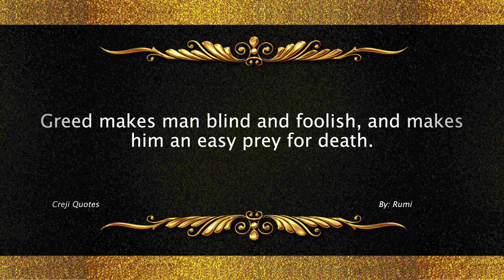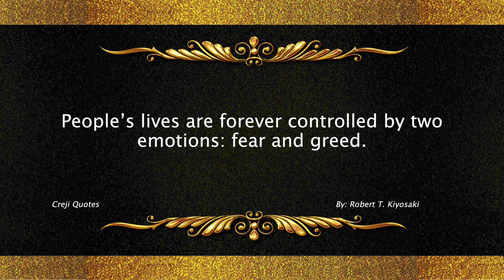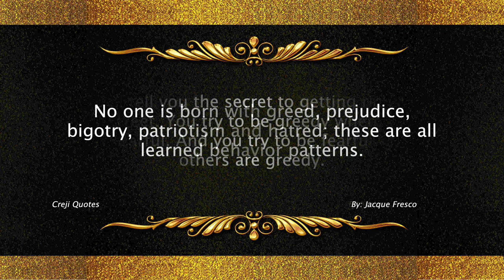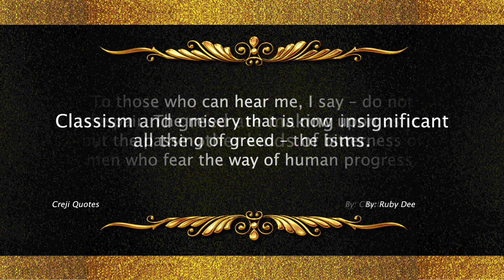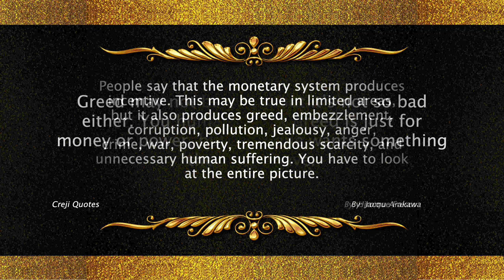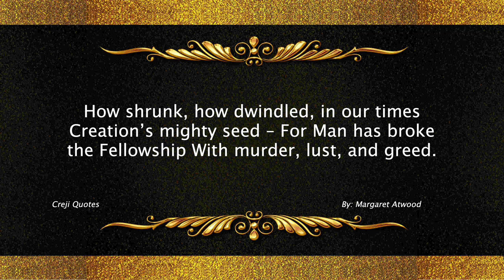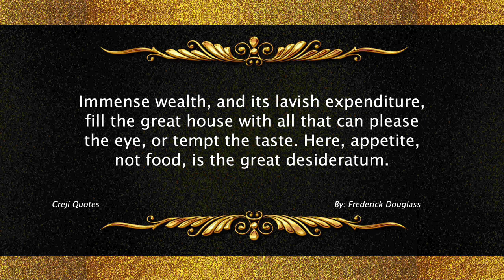Greed Quotes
Greed is an intense desire for wealth, power, or possessions, often at the expense of others or without regard for ethical considerations. It is characterized by an insatiable pursuit of material gain and a lack of contentment with what one already possesses.

Greed can manifest in various ways, such as the accumulation of excessive wealth, the exploitation of resources, or the pursuit of personal gain without consideration for the well-being of others. It is driven by an excessive attachment to material possessions and a relentless pursuit of self-interest.

Greed can have negative consequences both on an individual level and in society as a whole. It can lead to unethical behavior, dishonesty, exploitation, and the neglect of social and environmental responsibilities. It can create inequalities, fuel corruption, and undermine trust in personal and institutional relationships.

At its core, greed is rooted in a belief that more is always better and that the accumulation of wealth and possessions will bring lasting happiness and fulfillment. However, research and experience have shown that the pursuit of material gain alone does not necessarily lead to long-term satisfaction or well-being.

Overcoming greed requires cultivating a sense of contentment, practicing gratitude, and recognizing the value of non-material aspects of life, such as relationships, personal growth, and experiences. It involves fostering empathy and compassion towards others and considering the broader impact of one's actions and decisions.

Society plays a role in addressing greed by promoting values such as fairness, equality, and responsible stewardship of resources. Regulations, policies, and ethical frameworks can help curb excessive greed and promote a more balanced and sustainable approach to wealth and success.

It is important to distinguish between healthy ambition and drive for success, which can be positive motivators for personal and professional growth, and the destructive nature of greed. Balancing the pursuit of individual goals with a sense of social responsibility and consideration for the well-being of others is key to avoiding the negative consequences of greed.